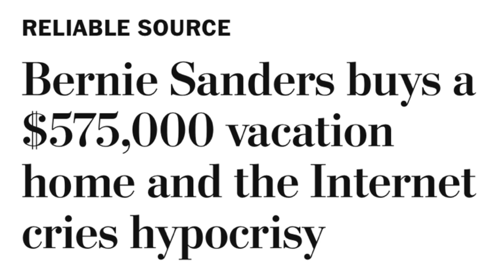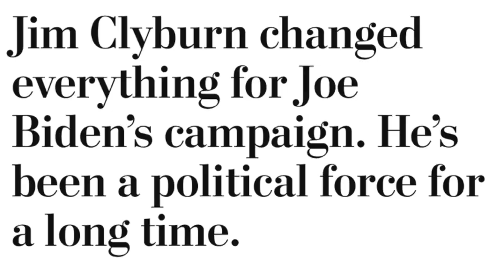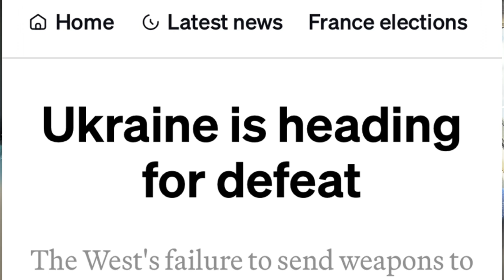Obama Uses Hollywood Friend to Betray Biden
Obama Uses Hollywood Friend to Betray Biden. Former President Obama has reportedly enlisted his Hollywood friend, George Clooney, to undermine President Biden. This surprising move has stirred controversy, as Obama’s actions appear to betray his former vice president. The Hollywood-backed strategy has sparked debates about political loyalty and the potential impact on Biden’s administration.
00:00 Putin?
02:07 Robin Williams tried to tell yall
05:47 Spinster
08:21 Clooney op-ed
09:03 Joe smells a rat